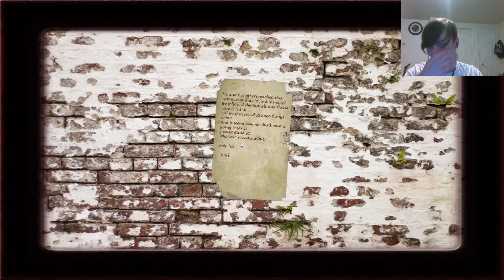The Forgotten Ones - Part 2 - I DONT WANNA PLAY ANYMORE....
Hello and this is part 2. The jump scares became to much for me so I had to stop playing. Still not sure if I'm gonna do part 3. I don't wannnaaa play this anymore AHAHAHAHAHAHA. Its to much.